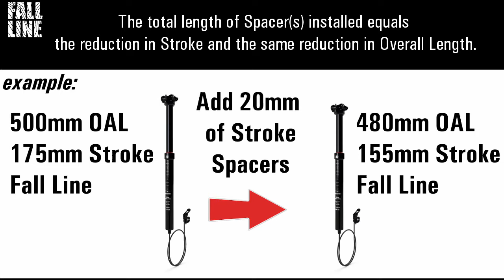9point8 Fall Line Stroke Spacer Install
Customize the stroke of your 9point8 Fall Line dropper post with stroke limiting spacers.  How-to Install Video.